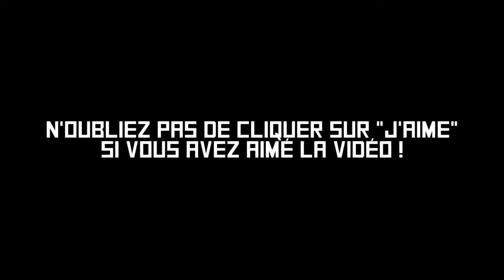VideoGTA5/O | Distancé la police en moins de 10 secondes !